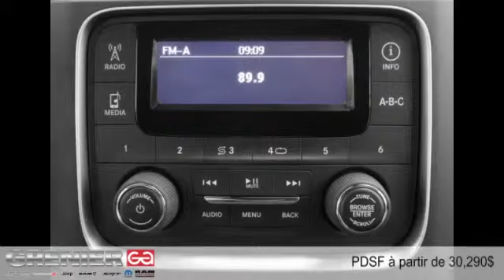Ram 1500 2015 à Terrebonne (près de Laval et Montréal)